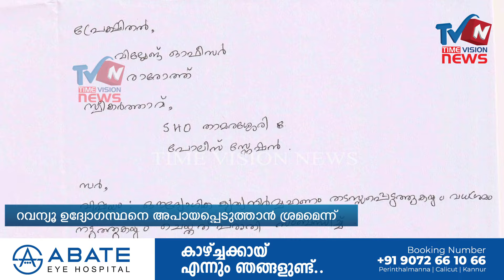കുന്നിടിച്ച് മണ്ണ് കടത്തുന്നത് പരിശോധിക്കാനെത്തിയ റവന്യൂ ഉദ്യോഗസ്ഥനെ അപായപ്പെടുത്താന്‍ ശ്രമമെന്ന്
അനധികൃത ഖനനം നടക്കുന്നതായ വിവരത്തെ തുടര്‍ന്ന് പരിശോധനക്കെത്തിയപ്പോഴാണ് അപായപ്പെടുത്താന്‍ ശ്രമം നടന്നതെന്ന് പരാതിയില്‍ പറയുന്നു